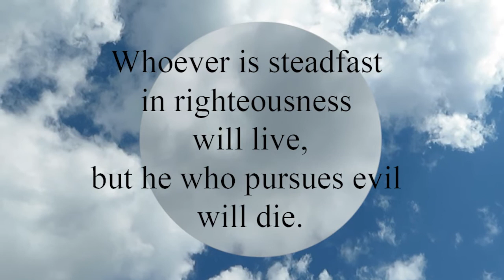Proverbs 11:19 Whoever is steadfast in righteousness will live, but he who pursues evil will die.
Whoever is steadfast in righteousness will live,
  but he who pursues evil will die.